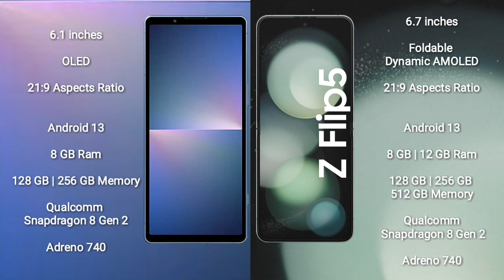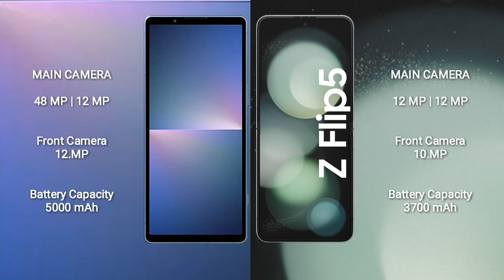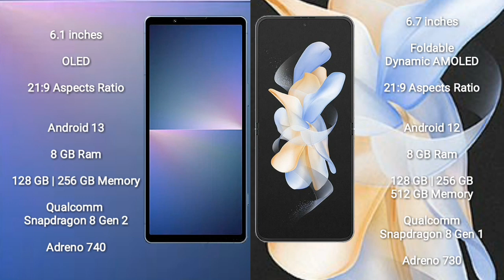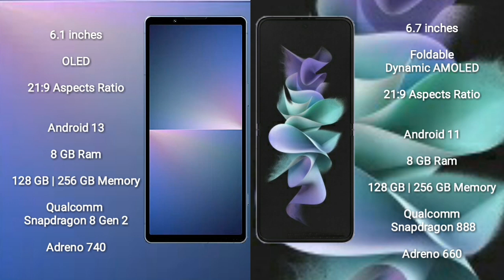Sony Xperia 5 V vs Samsung Galaxy Z Flip 5 vs Samsung Galaxy Z Flip 4 vs Samsung Galaxy Z Flip 3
sony xperia 5 v vs samsung galaxy z flip 5

sony xperia 5 v vs samsung galaxy z flip 4

sony xperia 5 v vs samsung galaxy z flip 3

speed test
camera test
display test
water test
fold test
drop test